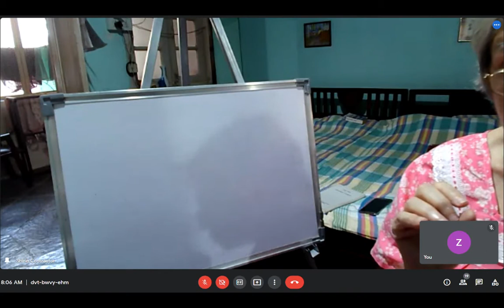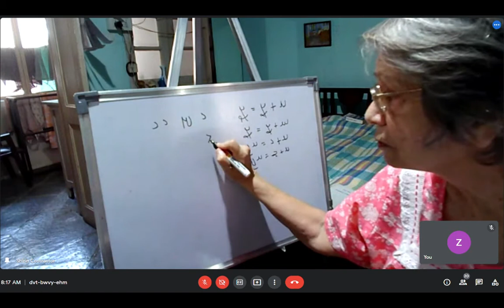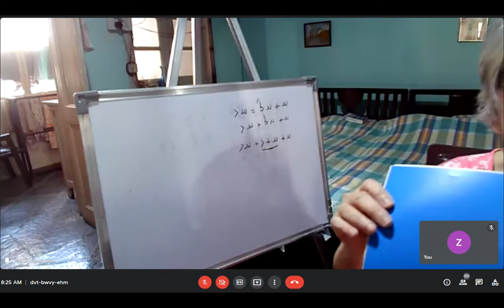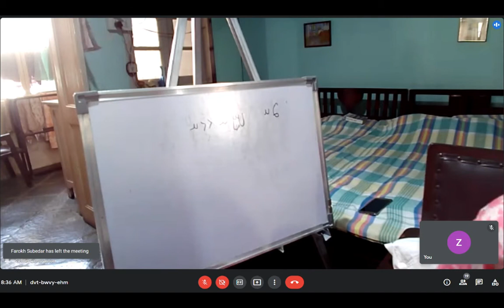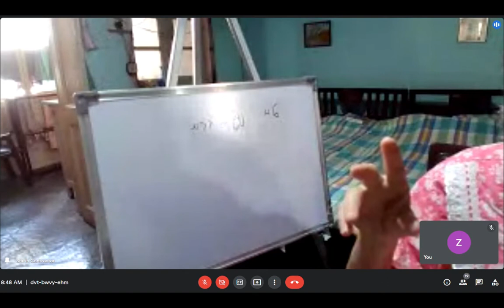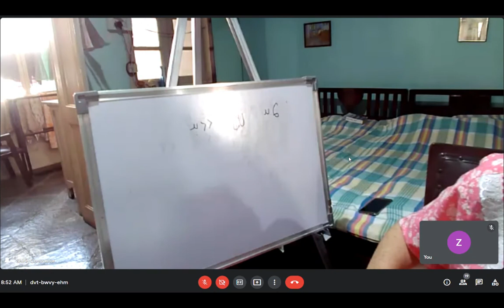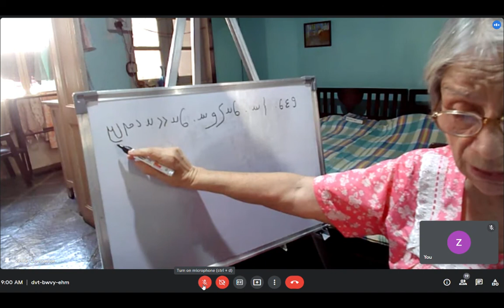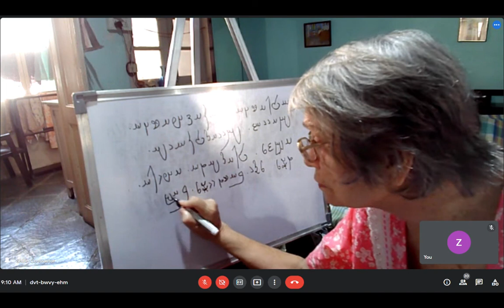Ancient Avestan Language Vowel Sandhi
Vowel Sandhi.
This is the 6th lecture from Avestan & Pahlavi course conducted by Sir JJ Zarthushti & Firoze Zoroastrian Institute for Indo - Iranian Studies. The lecture is conducted by Ms. Shirin Contractor. Avestan language shares similarities with Vedic Sanskrit. This recording is provided by Zahan Jaorewala.